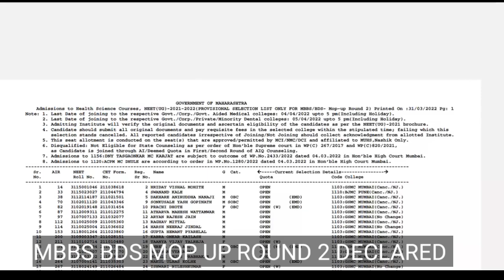MBBS BDS MOP UP ROUND 2 DECLARED 🥳👍 BIG UPDATE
related queries 👉

mbbs bds mop up round declared PDF
mbbs mop up round seat matrix PDF
mbbs mop up round seat matrix download
mbbs/bds mop up round seat matrix
mbbs/bds mop up round seat matrix PDF download
mbbs/bds mop up round seat matrix latest news
atal bihari vajpayee medical college pune
atal bihari vajpayee medical college pune  campus
atal bihari vajpayee medical college pune  infrastructure
atal bihari vajpayee medical college pune all details
atal bihari vajpayee medical college pune hostel
atal bihari vajpayee medical college pune  government or private
bams
bamsi
bds
bds song
bds ielts
bhms doctor
bhms
bhms maharashtra
bams maharashtra
mbbs maharashtra
mbbs mahiti
bams scope
ews news
gmc aurangabad
gmc maharashtra
gmc medical college
gmc mumbai
gmc nagpur